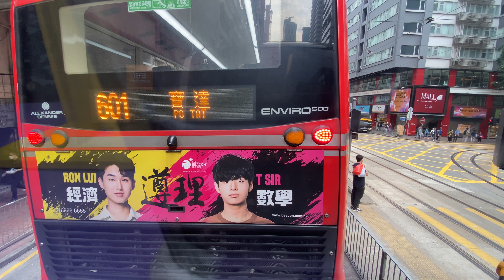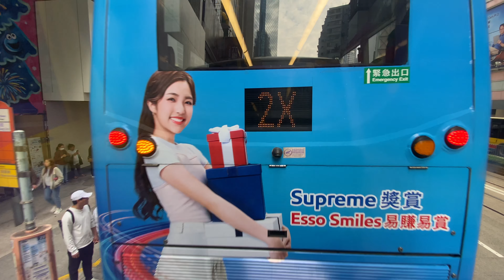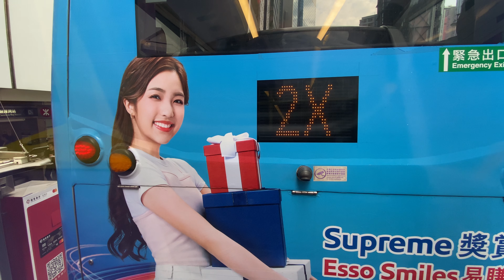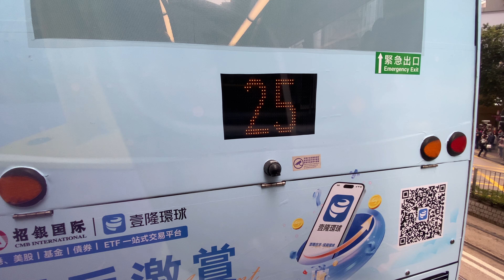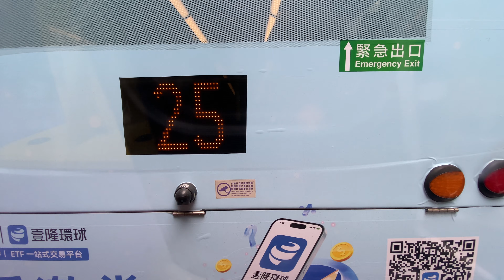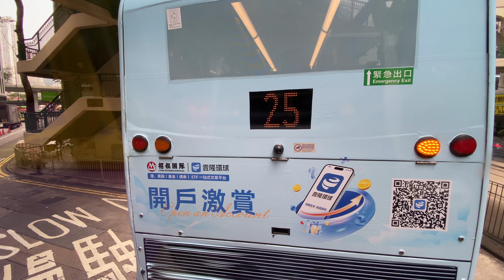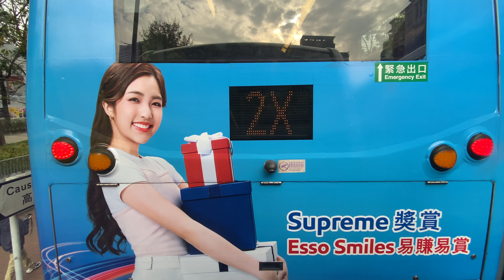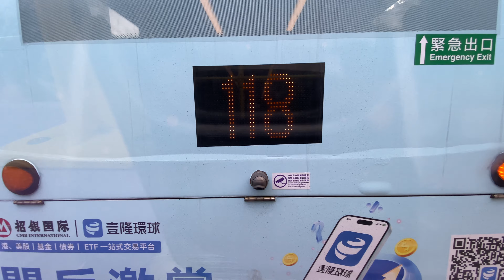HongKongBus(城巴CityBus)Alexander Dennis Enviro500 New(Facelift)(Euro6)CTB(6180 VE5024)@8會展站➡️杏花邨